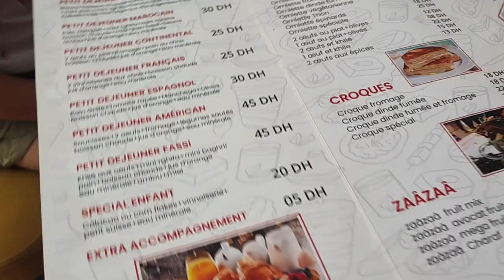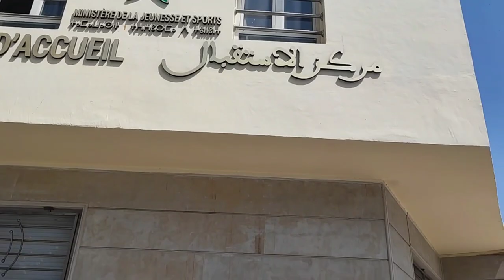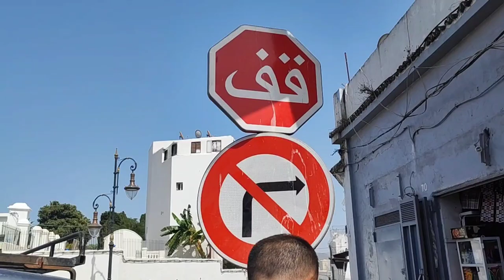🇲🇦 LLegada Al Hotel / Desayuno Royal 👑 / Iglesias En Marruecos ⛪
✔ MI BICICLETA

✔SOPORTE TELEVISION

✔TOSTADORA VINTAGE

✔SACALECHE ELÉCTRICO